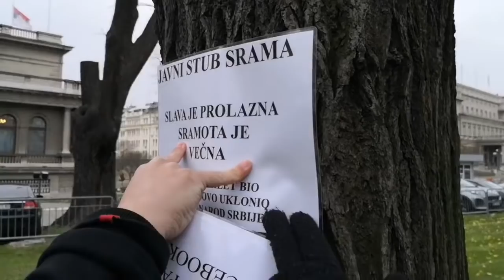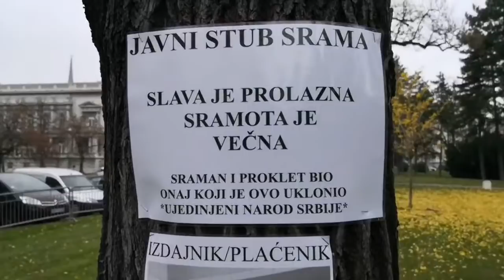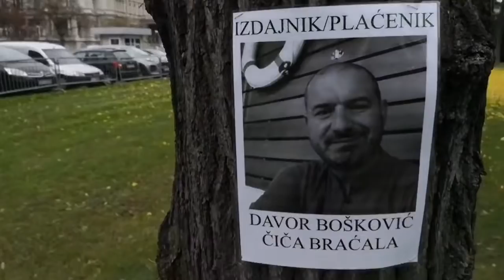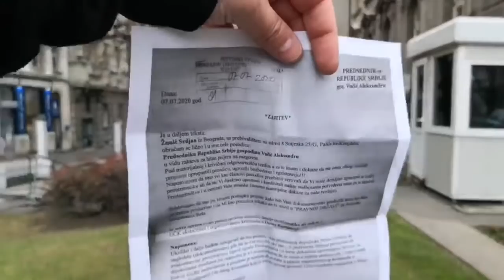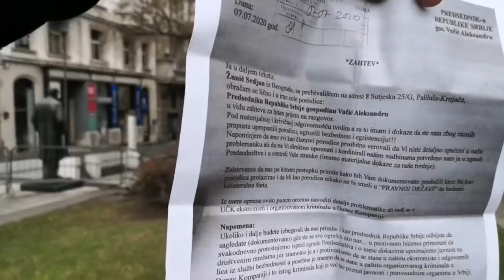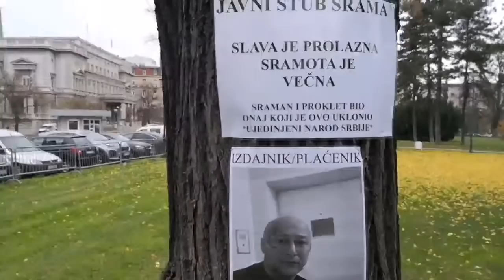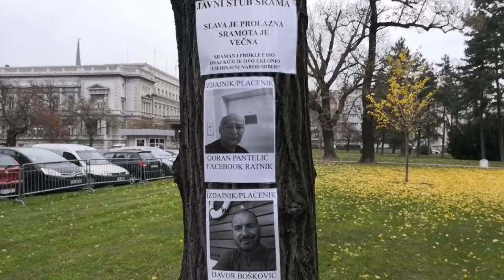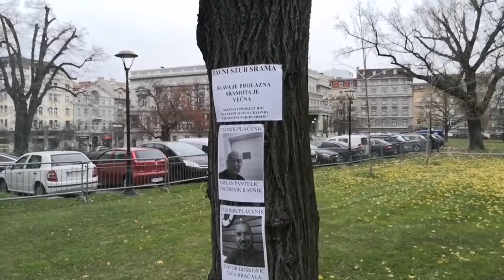FORMIRANJE JAVNOG STUBA SRAMA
Facebook stranica:
"UNS-Ujedinjeni narod Srbije"
Facebook stranica:
"Civilna zaštita građana"
Facebook stranica:
"Javni stub srama"